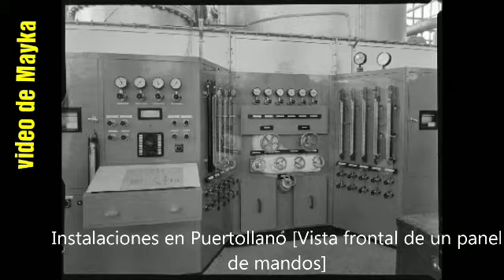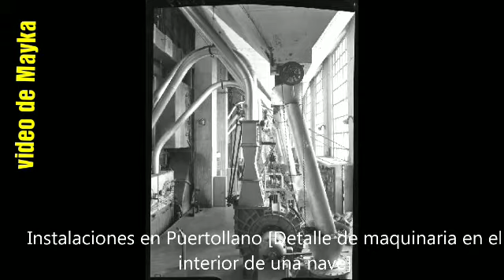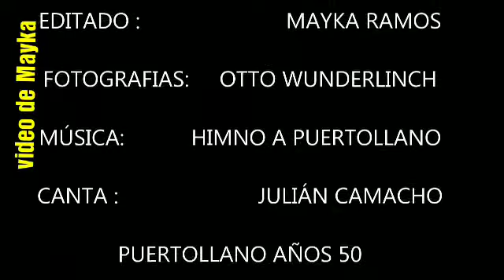Puertollano, fabrica Calvo Sotelo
Video realizado con imágenes de la fábrica de Calvo Sotelo y terminando con el pantano de Montoro. Años 50. Con la música de el himno de Puertollano. V.d.Mayka